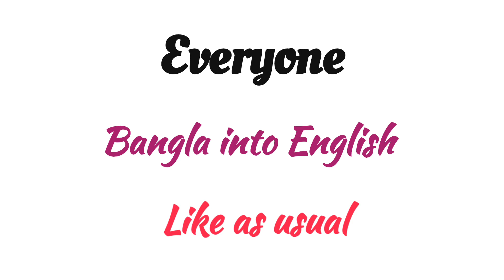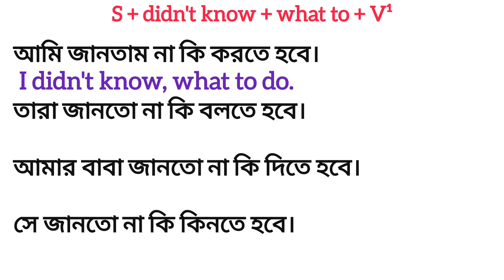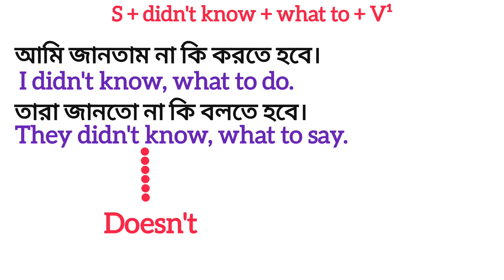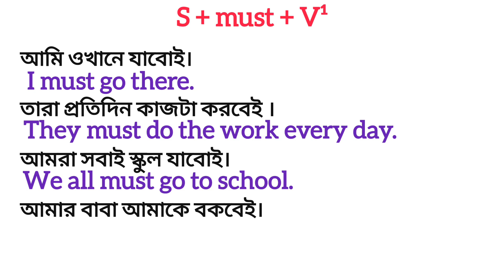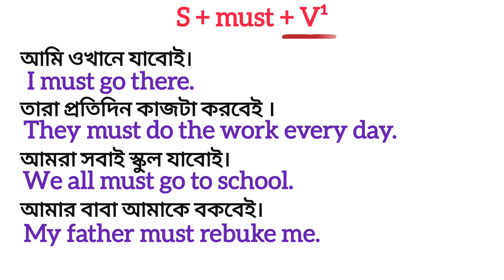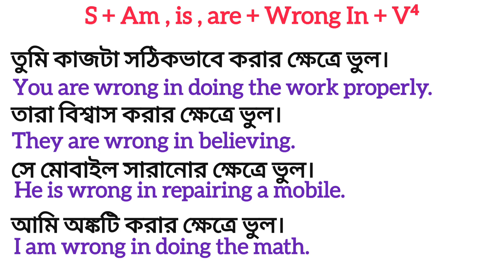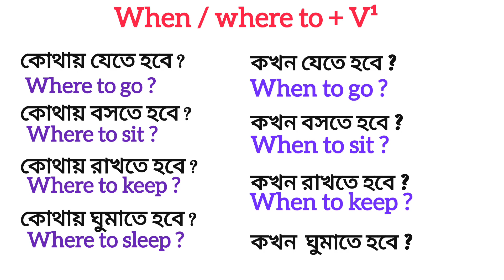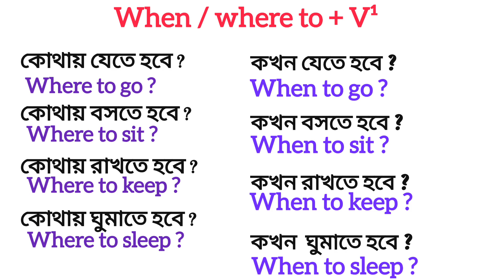English structures - 30 || Spoken English || Easy explanation